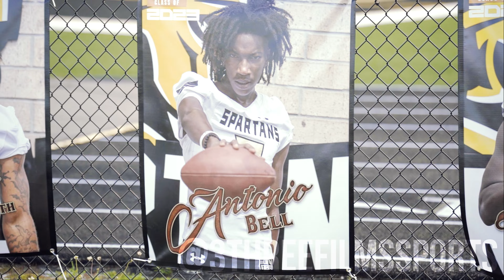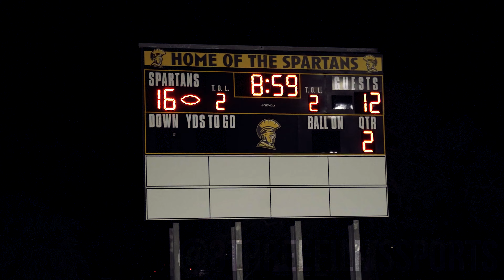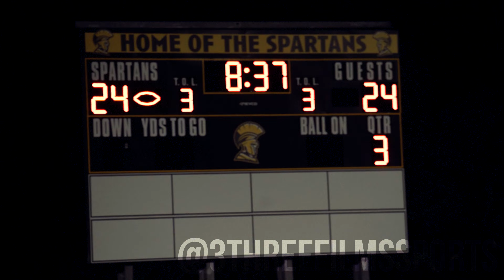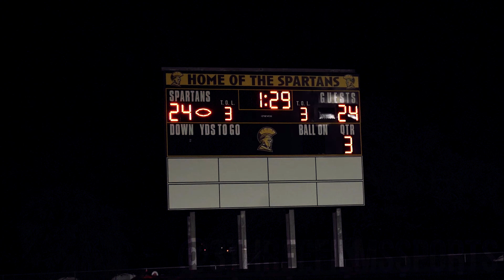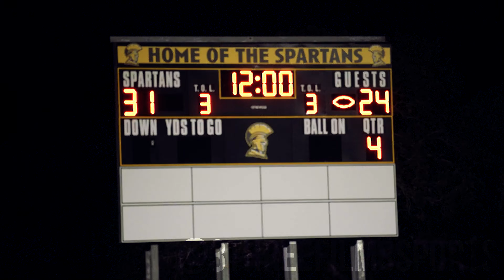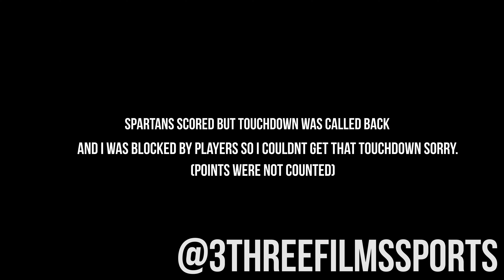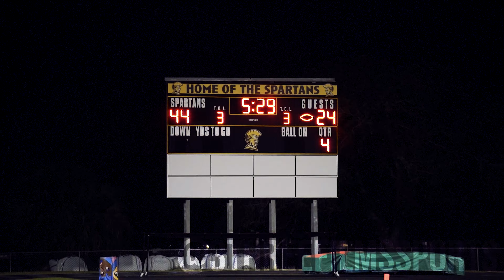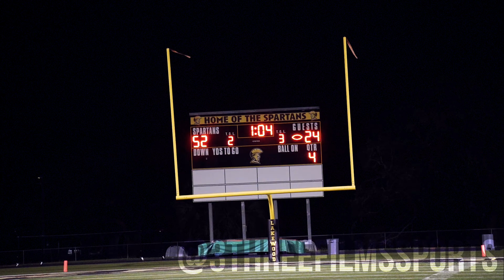THIS TEAM HAD 3 TOUCHDOWNS CALLED BACK AND STILL PUT UP OVER 50 POINTS! Lakewood Vs Gibbs